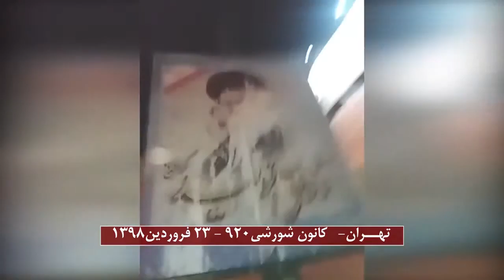به آتش کشیدن مراکز جاسوسی و سرکوب رژیم ۱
در فروردین‌ماه سال ۱۳۹۸ کانون‌های دلیر شورشی در استانهای مختلف کشور چندین مرکز سپاه پاسداران و بسیج ضدمرمی را به آتش کشیدند. شعله‌های این حرکتهای ضداختناق در طول فروردین‌ماه در استانها و شهرهای تهران، مشهد، شهرری، کازرون، کرمانشاه، تبریز، آذربایجان شرقی،‌ آذربایجان غربی، گلپایگان، سنندج، اصفهان، خوزستان، سمنان و... فروزان بود.